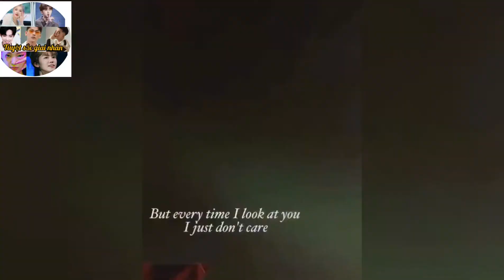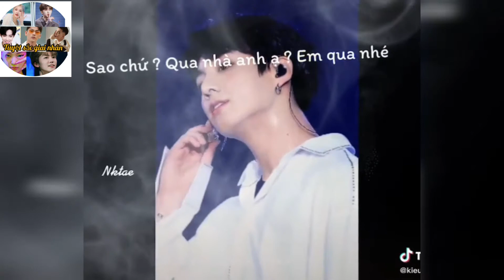NHỮNG KHOẢNH KHẮC NGỌT ĐẾN ‘SÂU RĂNG’ CỦA V VÀ JUNGKOOK (BTS) KHIẾN ‘HỘI SHIPPER’ ĂN NGỦ KHÔNG YÊN